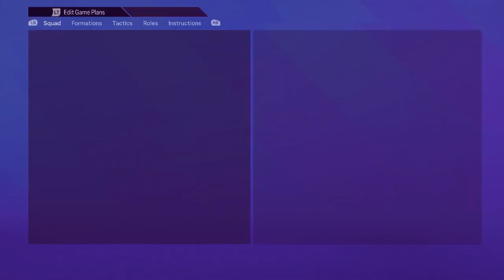Ep 80 S02 - GW#20 PL Arsenal vs Leicester City - Odegaard replaced by Wirtz !!